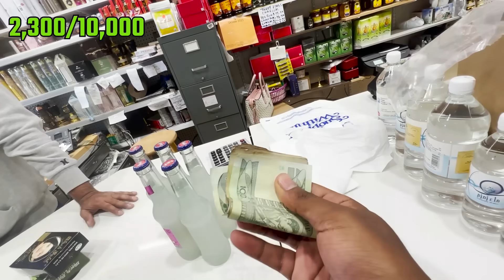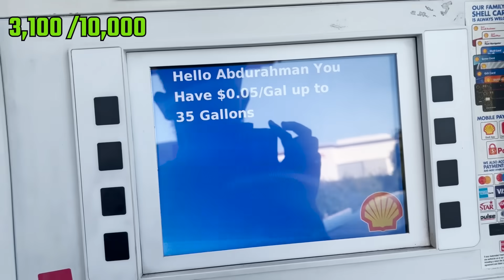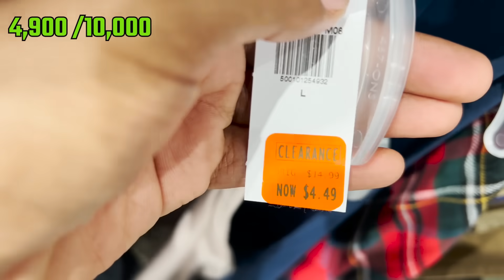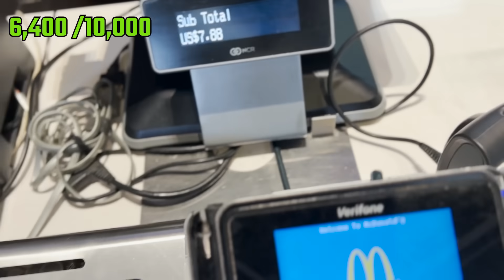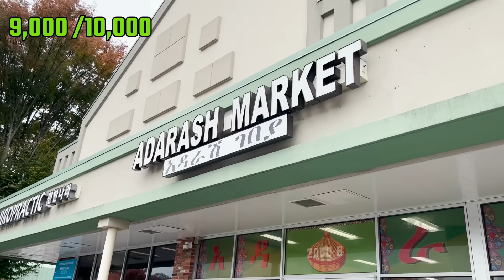10,000 ብር America ላይ ምን ይገዛል?|| 10,000 ethiopian birr in US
This video is made for ethiopian audience
this is a daily vlog 2/7